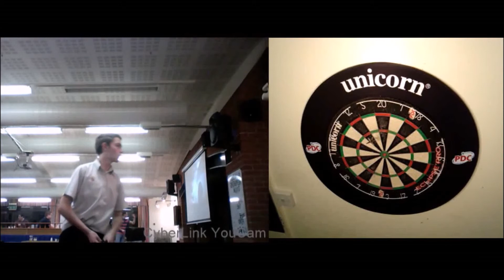Final 10/01/2014: Jake Towler vs Benjamin Francis (part 4)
A split screen video of our Moreton Hall Ladz Players' Knockout Final between Benjamin Francis and Jake Towler. Sorry there is not a scoreboard. Your commentator for this final is Jack Taylor. This is part two of four.